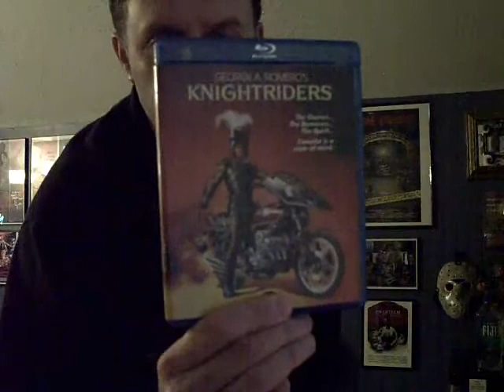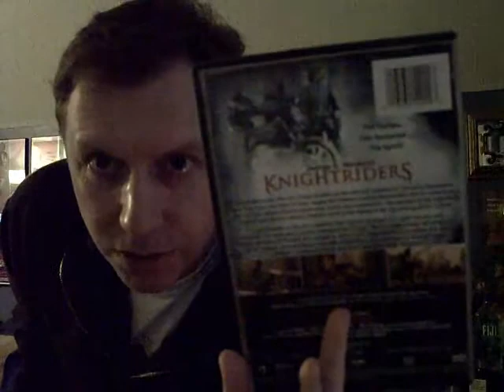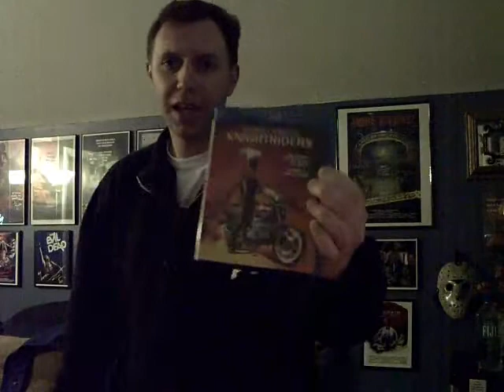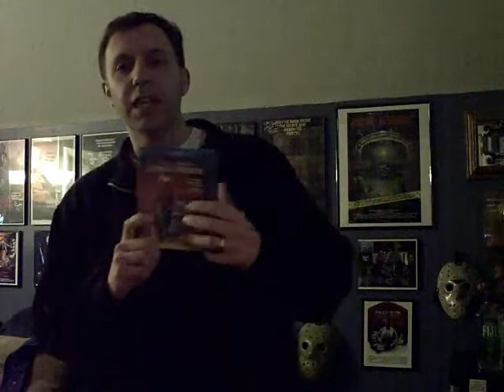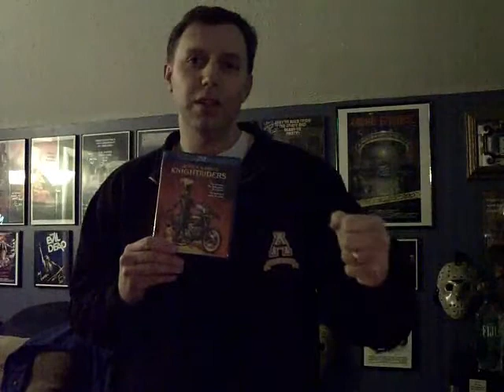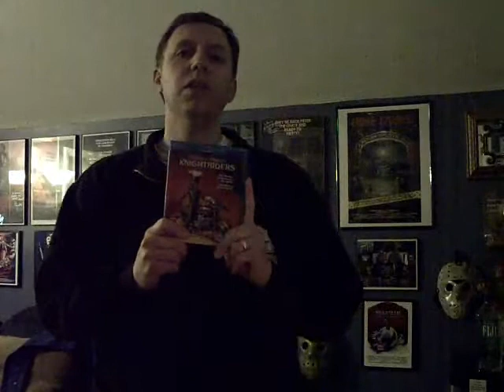George A. Romero's KNIGHTRIDERS Shout Factory Blu-ray Overview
Blu-ray overview for the little-known action-drama Knightriders. This was a pet project by George A. Romero that has recently seen the light of day on blu-ray from the great folks over at the Shout Factory!